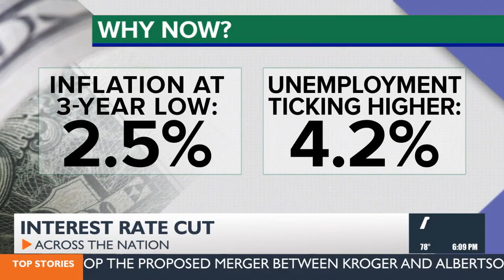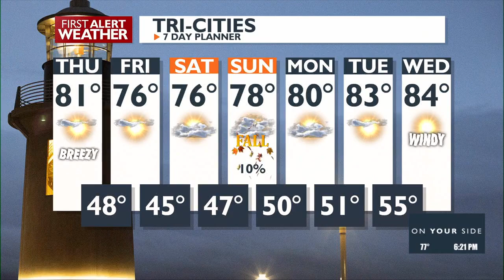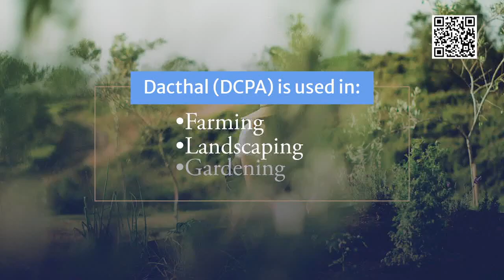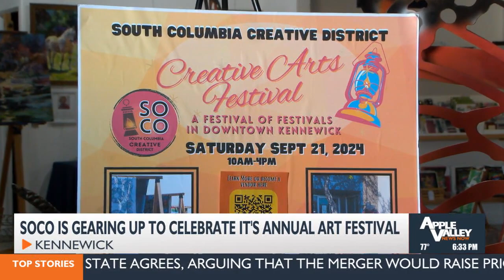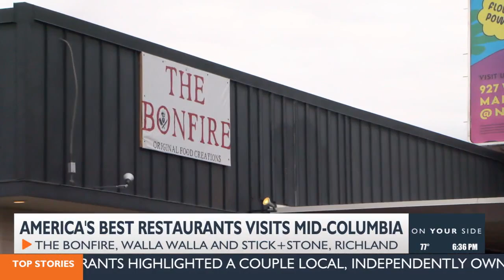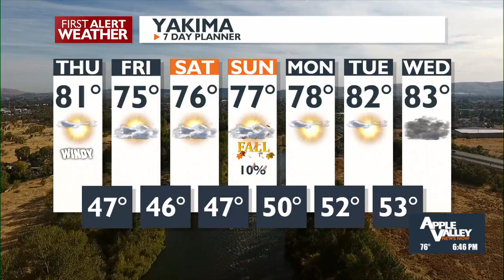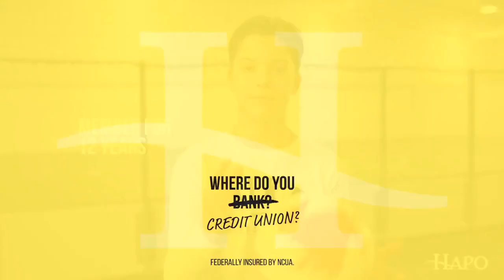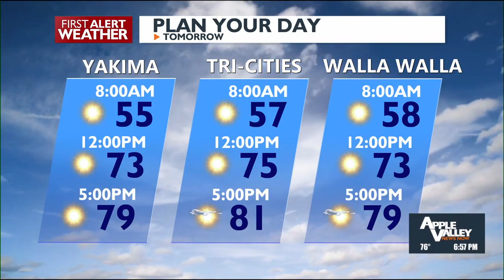Apple Valley News Now @ 6 p.m. - September 18, 2024